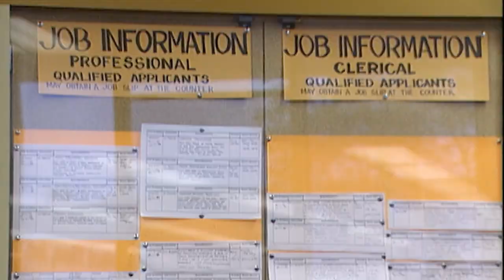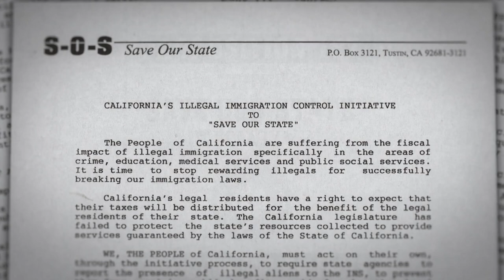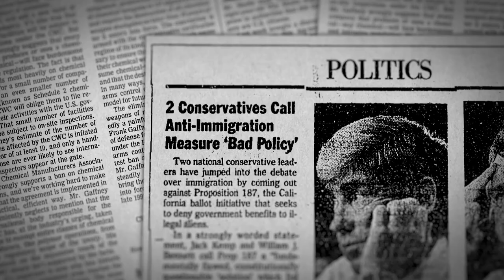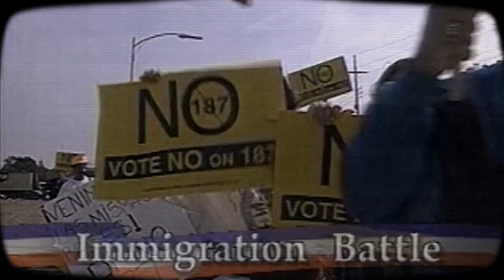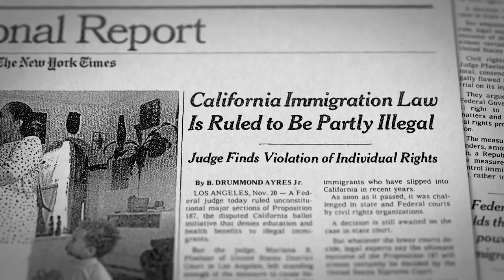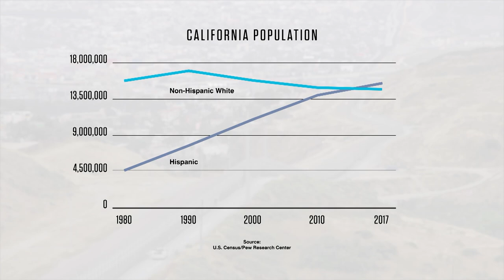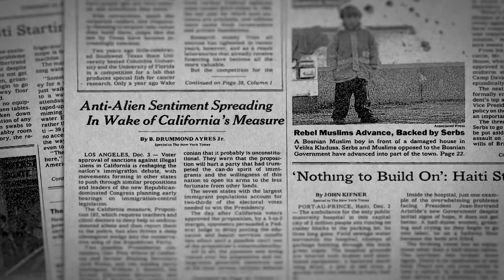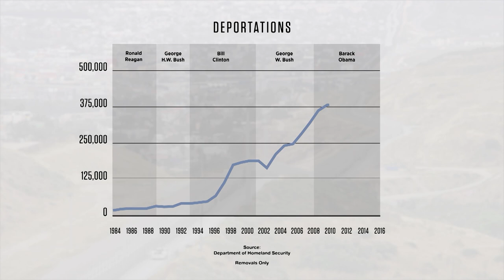How Prop. 187 Transformed the Immigration Debate and California Politics | Retro Report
Much of the anti-immigrant rhetoric and policies in the news today are similar to a movement that swept the country 20 years ago. Lesson plan for educators